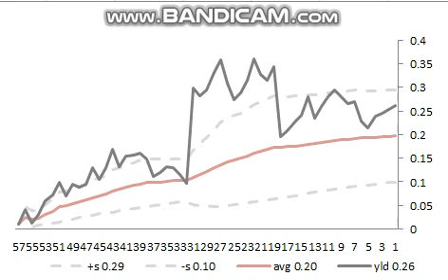20240413 "Daily bread" strategy Bollinger band